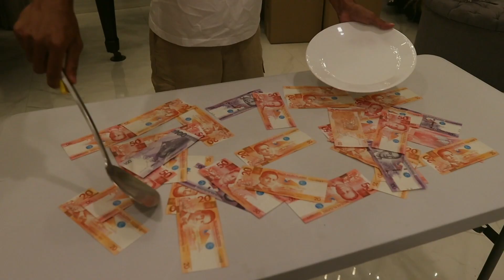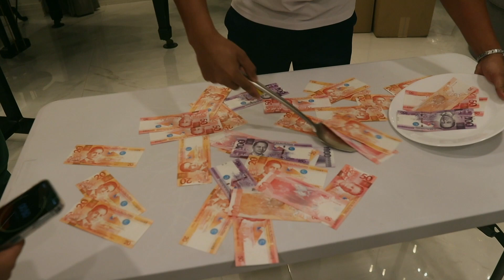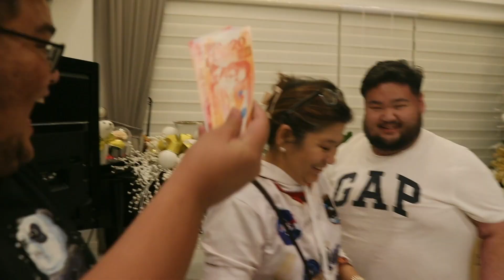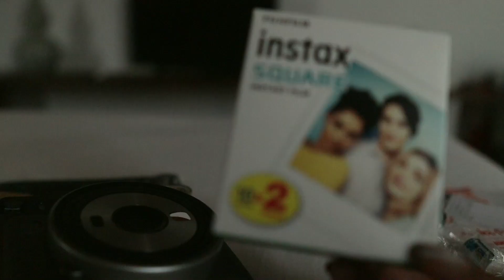Daily Vlog: Celebrating Our Dog's Birthday 🐶 and Valentine's Day Date💖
Music by Chandler Juliet - Way Too Young to Feel This Old